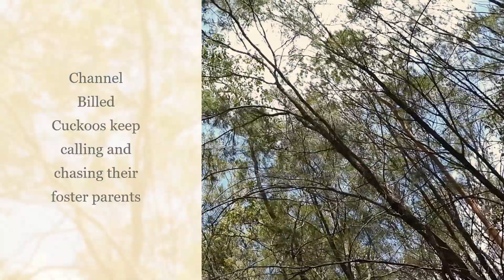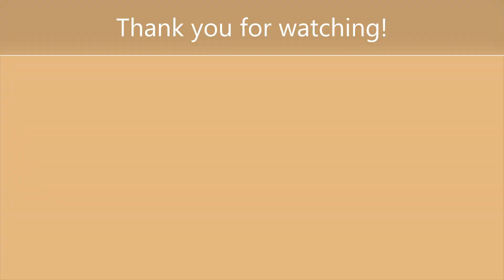Crow Raises Channel Billed Cuckoo. Cuckoo Birds and Crows. Wildlife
Amazing footage of Crows raising their two adopted Channel Billed Cuckoo juveniles.